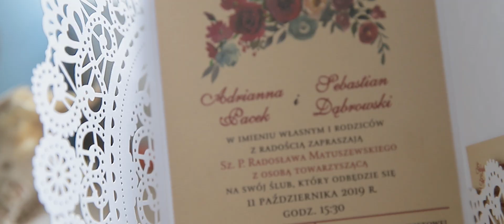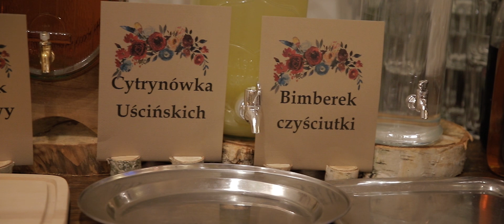Wesele w rytmie natury | Rybaczówka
Niezwykłe wesele w rybaczówce pod Otwockiem - zobacz piękny teledysk ślubny!